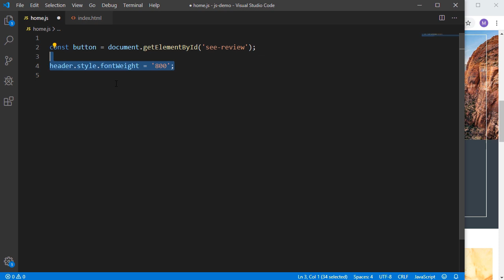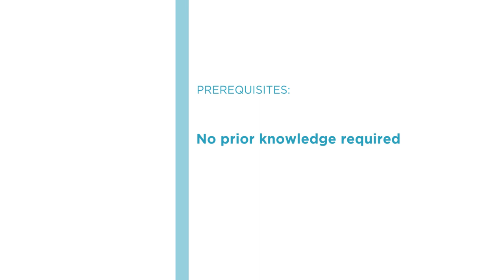JavaScript: Getting Started Course Preview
Join Pluralsight author Mark Zamoyta as they walk you through a preview of their "JavaScript: Getting Started" course found only on Pluralsight.com. Build your technology skills with Mark’s help by learning the types of applications that can be built with JavaScript, and the platforms they’ll run on.Next, you’ll explore the basics of JavaScript, learning from plenty of JavaScript examples. Lastly, you’ll put your JavaScript knowledge to work and modify a modern, responsive web page. Visit Pluralsight.com to start learning JavaScript skills today!